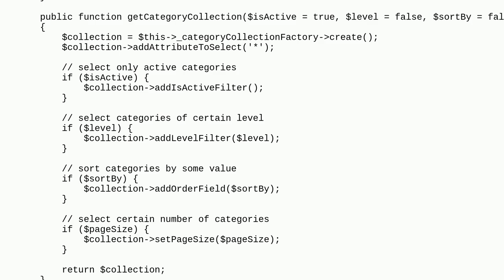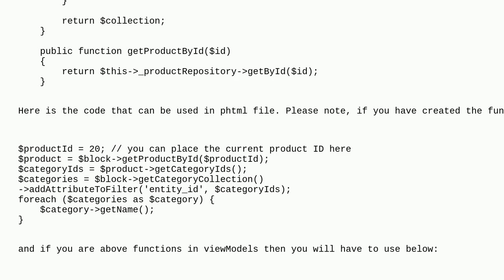Magento: Get product categories not using ObjectManager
Get product categories not using ObjectManager

A special thanks goes out to the awesome community

  product category category-products